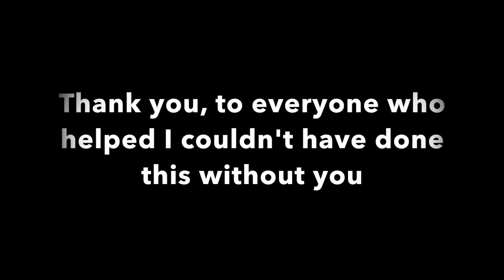Putting together the nursery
When the wife was gone for a weekend I decided to surprise her